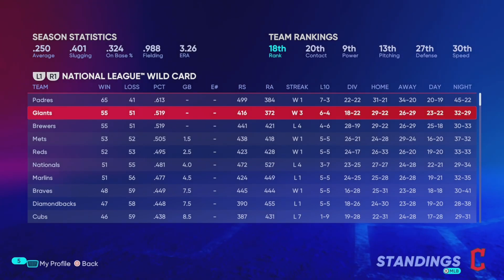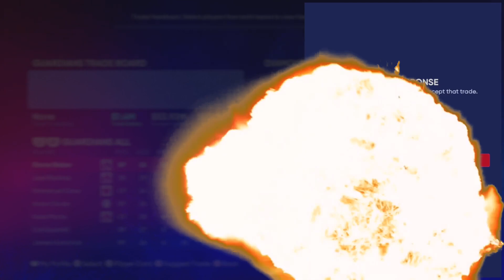WE MADE A HUGE MOVE AT THE TRADE DEADLINE! | MLB the Show 22 Cleveland Guardians Franchise | Ep 11